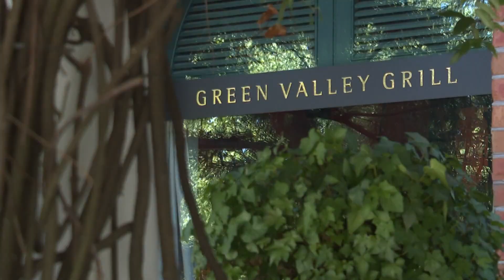Greensboro restaurants named top outdoor dining spots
Two Greensboro restaurants, Green Valley Grill and Print Works Bistro, were named top restaurants for outdoor dining in the United States.